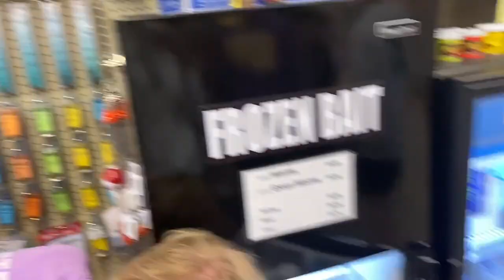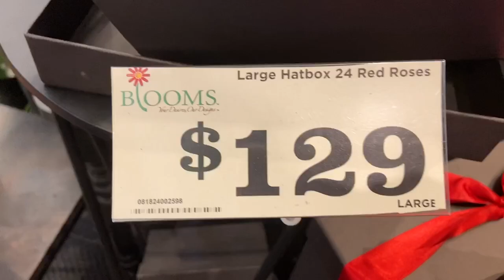A DAY IN THE LIFE OF HECTOR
This vlog is short summary of how my weekends go!

Had a blast hanging out with the boys in Canyon Lake and having a cookout in the park!

I appreciate all the support on every video I put out.